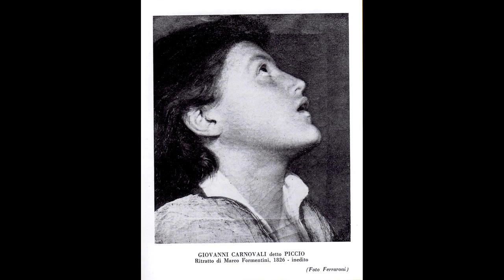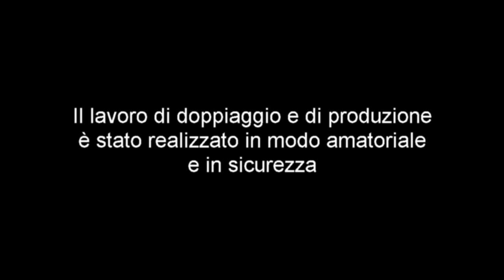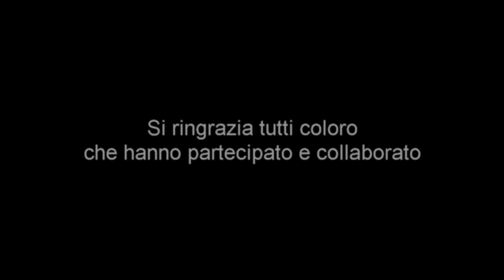Lo strambo artista virtuoso: puntata 3